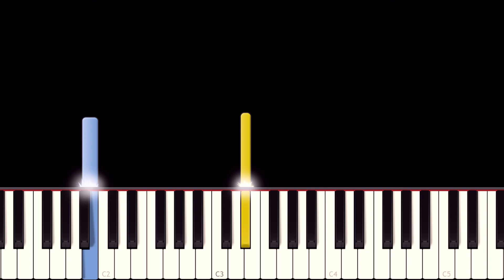Smash Mouth - All Star MEME - EASY Piano tutorial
Learn how to play All Star by Smash Mouth on piano with this Synthesia piano tutorial! Enjoy! :)

🔥 Become a member and get :
                   👇   ALL the SHEET MUSIC for FREE   👇
                         👇ALL the MIDI FILES for FREE👇
                                 👇   SONG REQUEST   👇